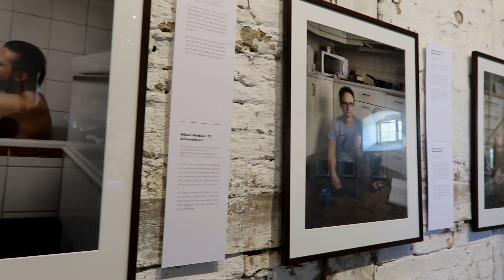Swedish Dads 45 porträtt visas på Skarhults slott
Se den världsberömda utställningen Swedish Dads på Skarhults slott. Visas fram till 14 oktober 2018. Här en intervju med fotografen Johan Bävman som väcker frågor som ”varför höjer vi och applåderar den bråkdel av män som väljer att vara hemma med sina barn. Lediga mammor tar vi för givet. Varför är det så?”